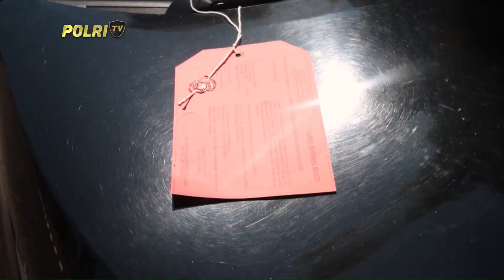POLRES PEKALONGAN UNGKAP 9 KASUS